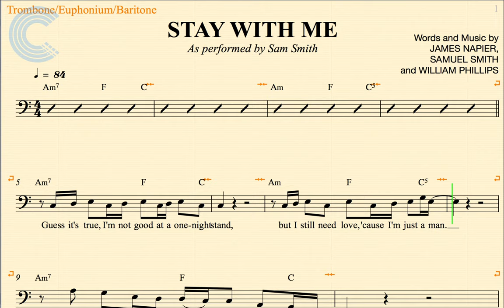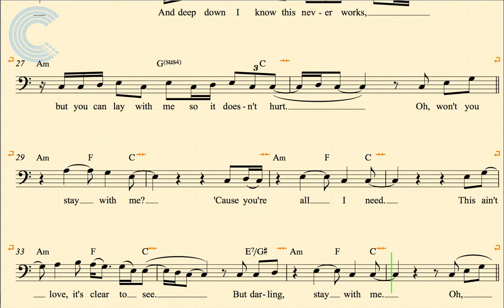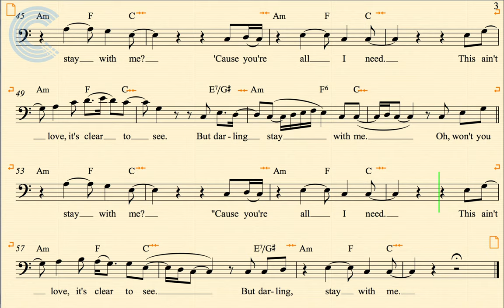Trombone - Stay With Me - Sam Smith - Sheet Music, Chords, & Vocals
Trombone sheet music, chords, and vocals for Stay With Me - Sam Smith. Learn to play Stay With Me and sing along.